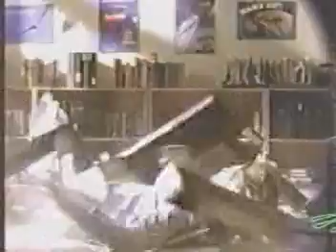Buffy - Season 1 Promos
The WB promos for season 1, aired in 1997 :

1. Welcome To The Hellmouth (3/10/1997)
2. The Harvest (3/10/1997)
3. The Witch (3/17/1997)
4. Teacher's Pet (3/24/1997)
5. Never Kill A Boy On The First Date (3/31/1997)
6. The Pack (4/7/1997)
7. Angel (4/14/1997)
8. I Robot, You Jane (4/28/1997)
9. The Puppet Show (5/5/1997)
10. Nightmares (5/12/1997)
11. Out Of Mind, Out Of Sight (5/19/1997)
12. Prophecy Girl (6/2/1997)